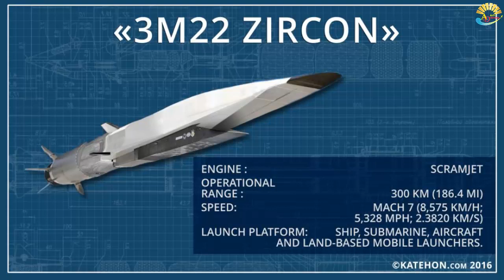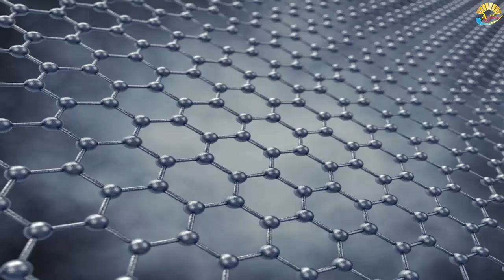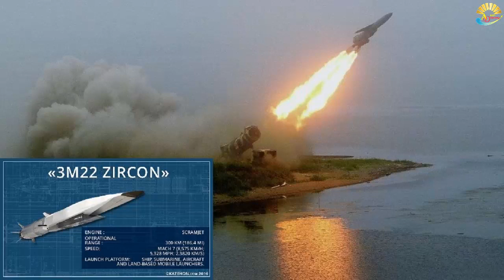Tên lửa Nga "tàng hình" trước radar, mắt đối thủ chỉ nhìn thấy cảnh huy hoàng tuyệt vọng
Giới chuyên môn Nga cho hay, hàng phòng ngự đối phương chỉ có 20 giây để bắn hạ loại tên lửa siêu thanh mới của Nga.
Trang tin chuyên về hàng không Avio.pro dẫn lời một nguồn tin giấu tên cho hay, tên lửa siêu thanh 3M22 Zircon do Nga sản xuất sẽ không thể bị phát hiện bởi hệ thống radar.
Cụ thể hơn, theo Avio.pro, tên lửa 3M22 Zircon được làm bằng vật liệu tổng hợp "độc nhất vô nhị" bao gồm các-bon và sợi các-bon, khiến nó có trọng lượng nhẹ hơn và gần như trở nên "tàng hình" trước radar.
Trang tin Nga cho rằng, vật liệu tổng hợp của Zircon tương tự như KIMF - được sử dụng trong tên lửa đạn đạo phóng đi từ tàu ngầm 3M37 Skiff. Được chế tạo tại nhà máy Chelyabinsk UMATEX, KIMF là một vật liệu có trọng lượng nhẹ nhưng rất chắc chắn và có khả năng giữ nhiệt tốt.